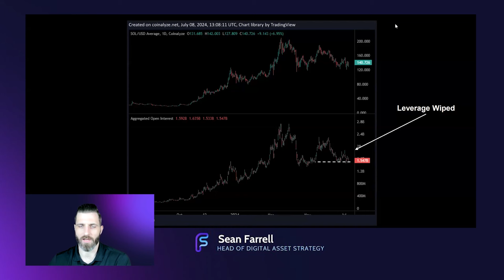Is Leverage Wiped?👀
Access Sean Farrell’s market update videos, institutional-grade research, crypto strategy, and MORE at FS Insight!

ABOUT US!